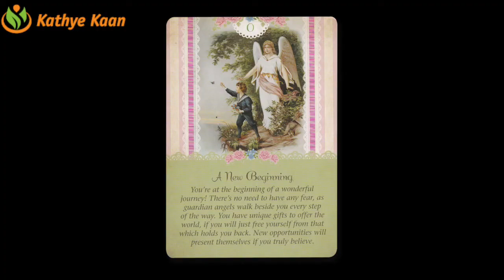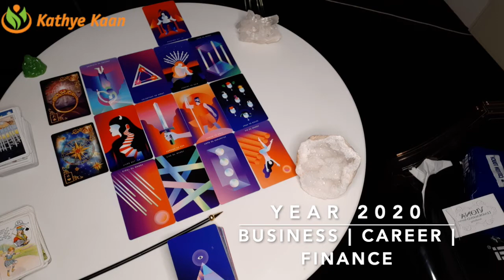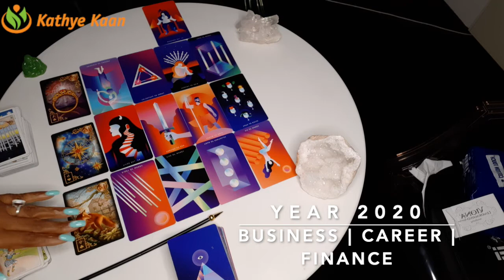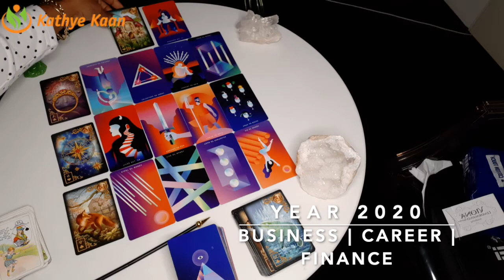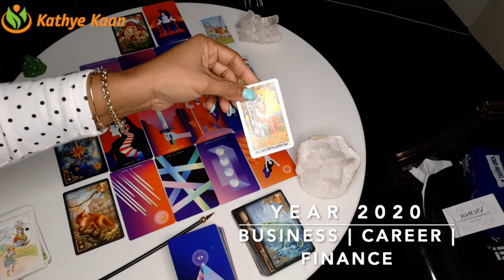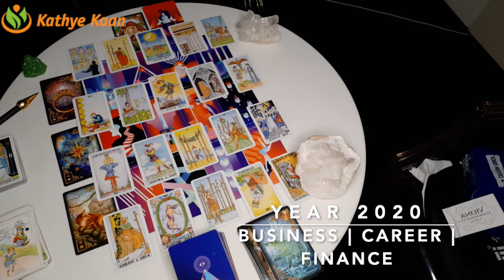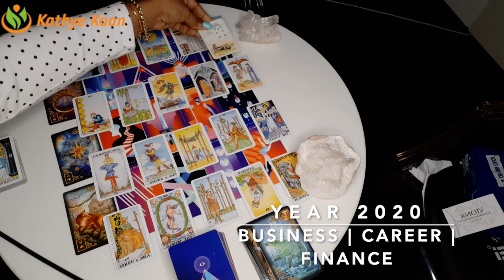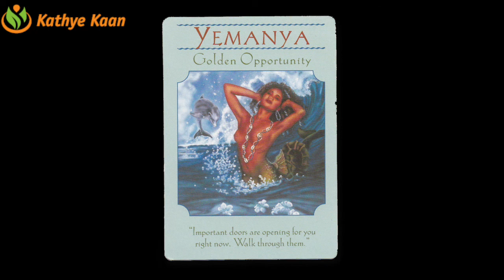TAURUS 2020 YEAR FORECAST | CAREER | BUSINESS | FINANCE | WEALTH